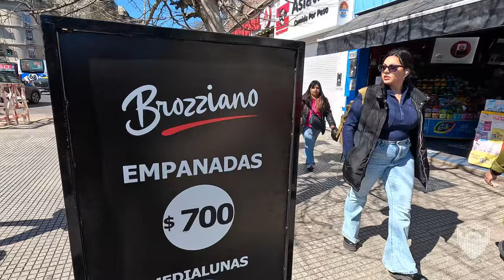Walking Tour 🇦🇷 Palermo Alto Buenos Aires Argentina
argentina walkingtour buenosaires More walks in the barrio of Palermo in beautiful Buenos Aires, Argentina. Today's walking tour takes us to the northern side of palermobuenosaires into Palermo Alto, Palermo Nuevo and Palermo Pacifico.

Linux Administration Best Practices by Me: